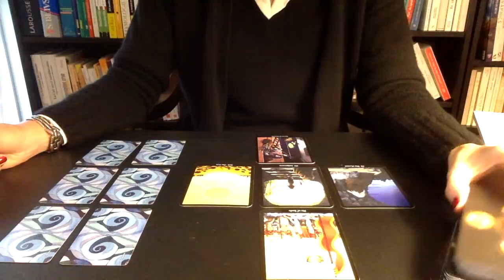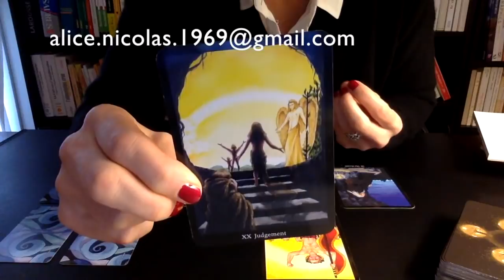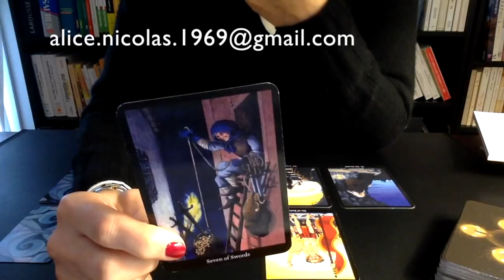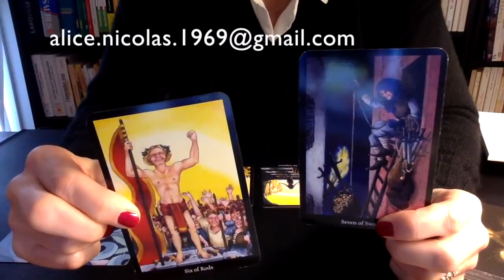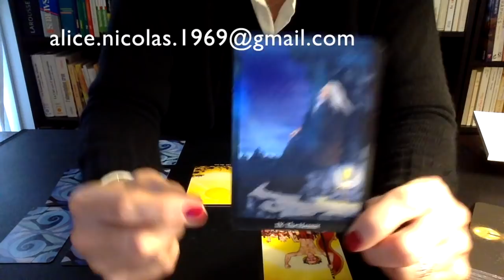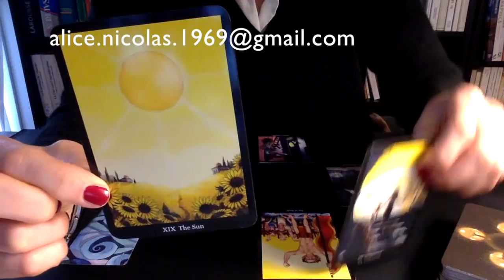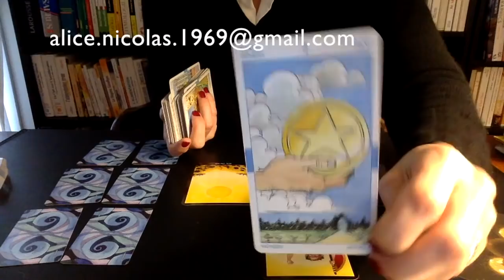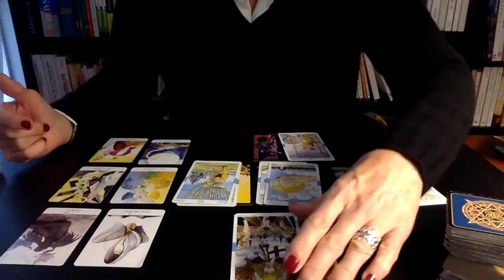BELIER 2019 ~ LA SORTIE DU TUNNEL !